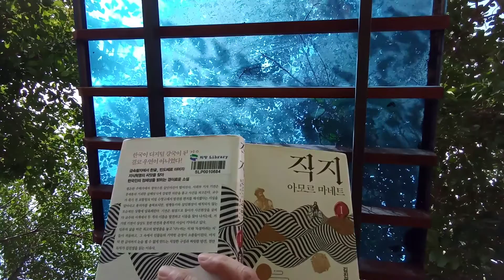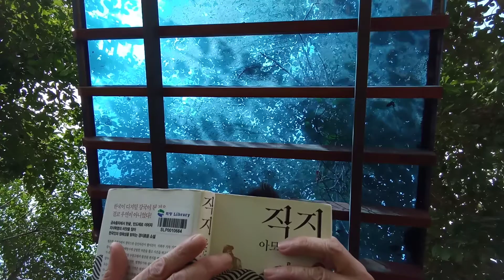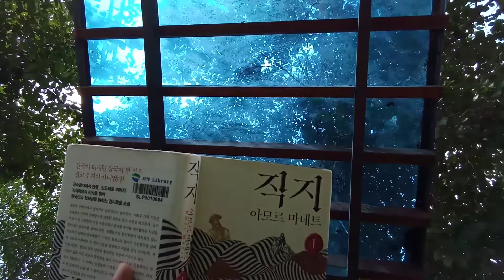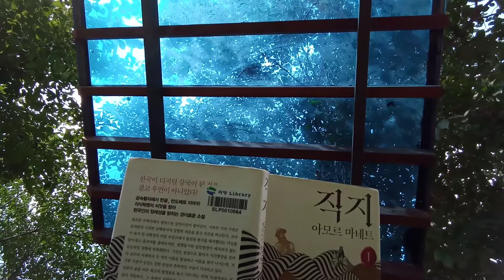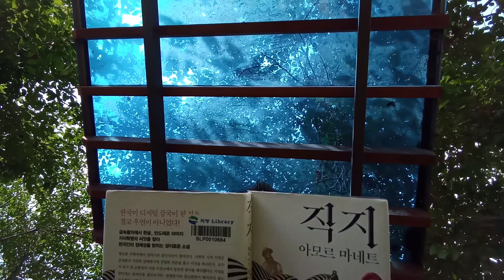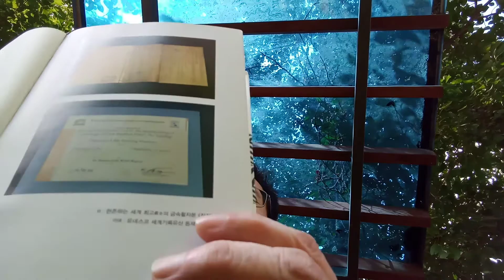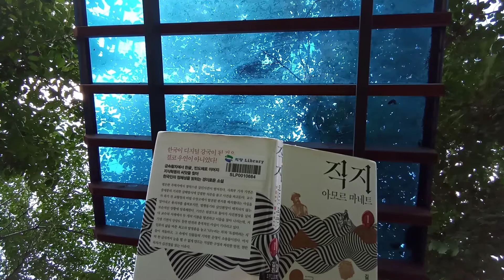버드 씽잉 백야드 북리딩 📁🇰🇷⚡🇩🇪(2)직지 1편(장편소설)- 아모르 마네트 World's First Printing Product from Korea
직지'의 본래 명칭은 '백운화상초록 불조직지심철요체'. 즉, '백운화상이 편찬한 마음의 실체를 가르키는 선사들의 중요한 말씀' 이라는 정도의 뜻이다.

World's the first printing product that is GikGi(직지) in 1377 from Korea.